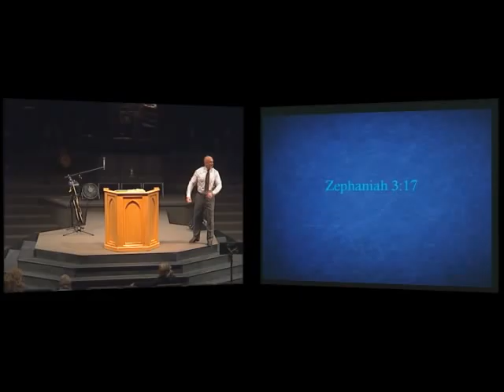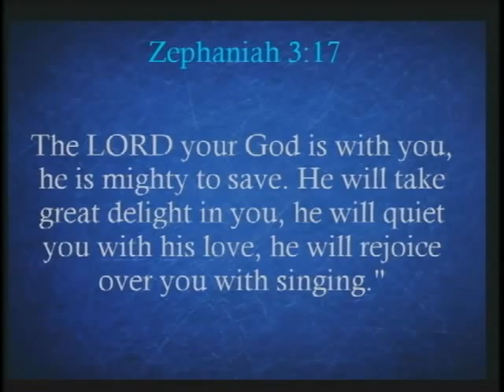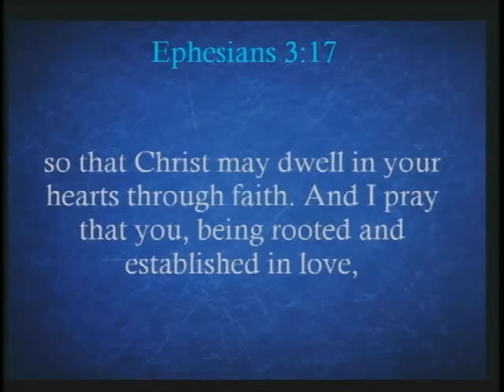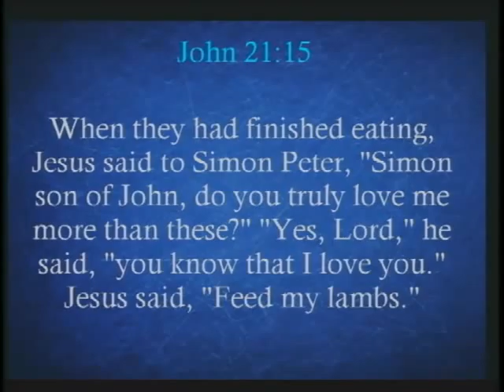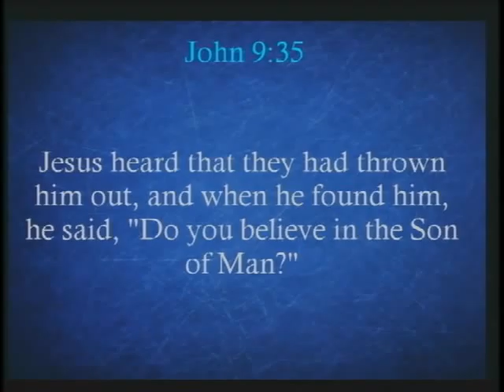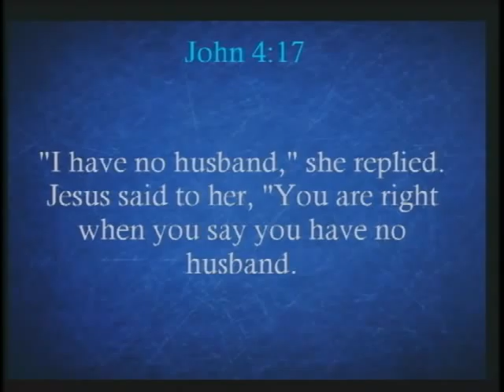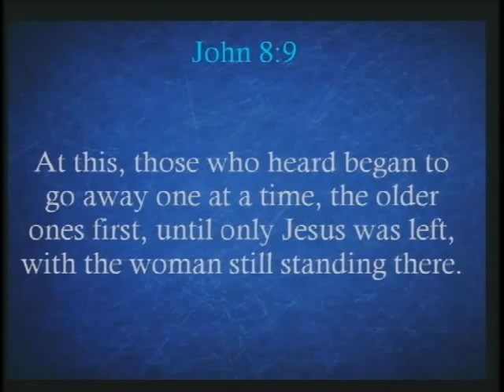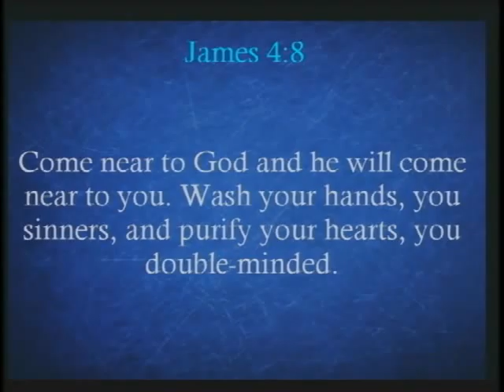2012_10_14 Two of the Greatest phrases ever heard - Pt 1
In this sermon pastor Mike addresses the impact and significance of the words " I Love You"